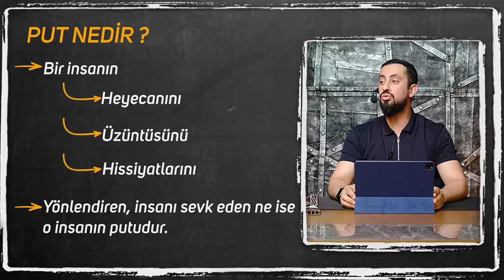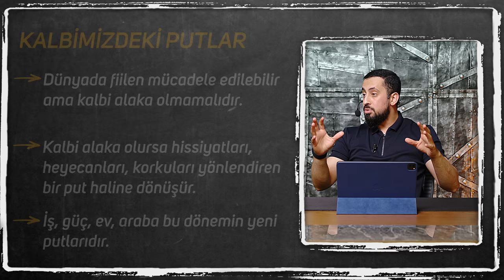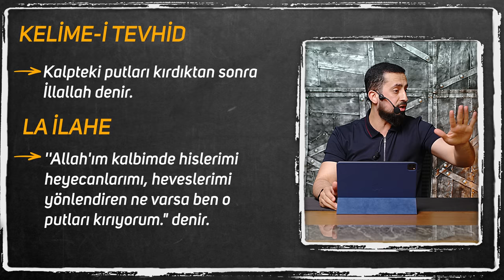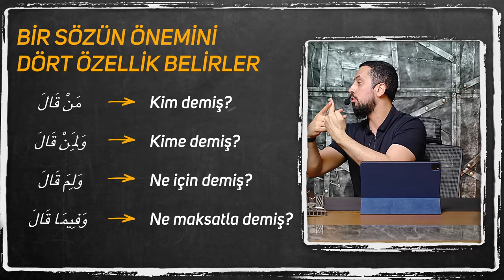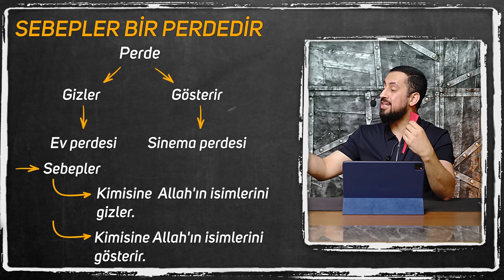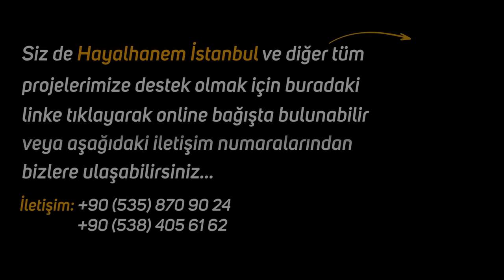Endişelerini Bırak Rabbine Güven Her Şeyin Değişsin - Vahdehu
Öyle Bir Zikir Var Ki Bunu Okuyanın Kalbi Ferahlayacak
Allah Birdir Başka Kapılara Gidip Yorulma
Allah İçin İzle Artık Kalbin Yorulmasın
Allah Birdir, Seni Terkeden Kalplere Gidip Yorulma!
Kalbini Yorduğun Yeter Allah Birdir Üzülme
Psikolojisi Bozulmak Üzere Olanlara Tek Zikirle Çözüm!
Her şey Kötü Giderken Hayatını Değiştirecek O Zikir
İyi seyirler…

20. Mektup Video serisi için tıklayın;

00:00 Giriş
01:03 İşten Vakit kalırsa
05:32 ‘’Put’’ Kavramı
15:12 Kalbin fıtratında Muhabbet Var20:26 Risale-i Nur Bölümü
21:19 Sevme Ve Aşık Olmanın İlk Hali Alakadır
30:47 Stresten Nasıl Kurtulurum?
34:15 Maksadının Aksiyle Tokat Yemek
35:29 Duanın Kabül Olma Şartı
39:55 Sebepler Birer Perdedir
42:41 Müslümanlar Neden Zengin Değil?

Mektubat, 20. Mektup, 2. Kelime
Yirminci Mektup, İkinci Kelime

وَحْدَهُ Şu kelimede şifalı, saadetli bir müjde vardır. Şöyle ki:
Kâinatın ekser envâıyla alâkadar ve o alâkadarlık yüzünden perişan ve keşmekeş içinde boğulmak derecesine gelen ruh-u beşer ve kalb-i insan, وَحْدَهُ kelimesinde bir melce, bir halâskâr bulur ki, onu bütün o keşmekeşten, o perişaniyetten kurtarır. Yani, وَحْدَه ُ mânen der:
Allah birdir. Başka şeylere müracaat edip yorulma. Onlara tezellül edip minnet çekme. Onlara temelluk edip boyun eğme. Onların arkasına düşüp zahmet çekme. Onlardan korkup titreme. Çünkü Sultan-ı Kâinat birdir. Herşeyin anahtarı Onun yanında, herşeyin dizgini Onun elindedir. Herşey Onun emriyle halledilir. Onu bulsan, her matlubunu buldun; hadsiz minnetlerden, korkulardan kurtuldun.

sevgi anlaşmak değildir
sevgi neydi sevgi emekti
sevgi duvarı
kalp yolu
kalp gözü
iki kalp
bu kalp
stres
dua
dua ediyorum
müslüman
zengin fakir
zengin ve yoksul
fakir ve zengin
zengin vs fakir
ruh
işte hendek işte deve
sahabe